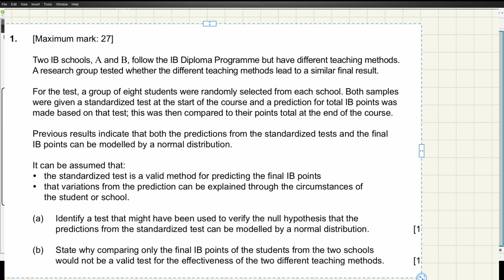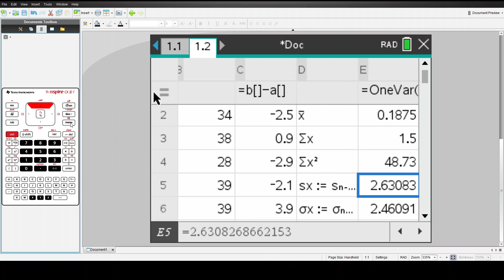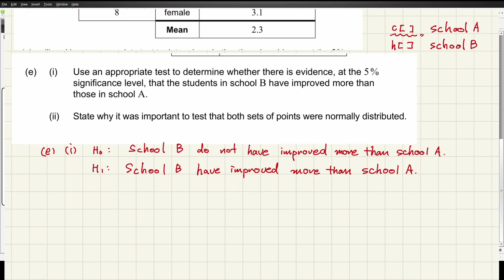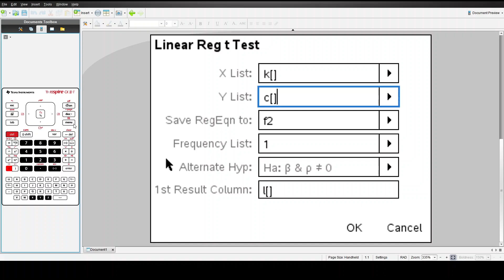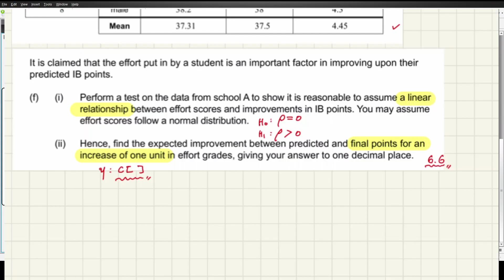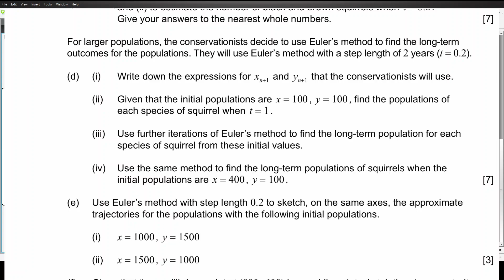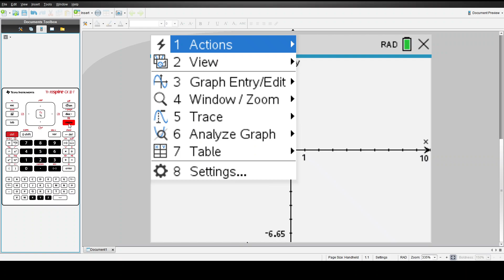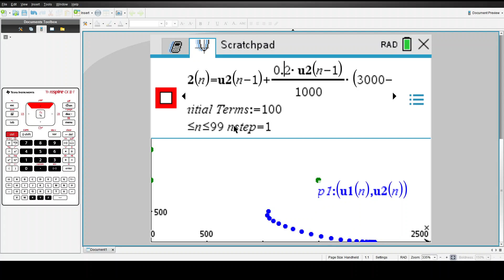[한국어][IB MATH PAST PAPER] AI HL SPECIMEN PAPER 3 기출문제 풀이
SPEC/5/MATAI/HP3/ENG/TZ0